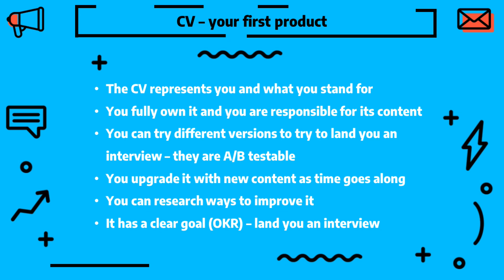Your CV - your first Product as a Product Manager!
In this week's video, I will attempt to inspire you to look at your CV as a Product you manage. It has all the features of a product you can lead and have a single key result: Land the interview!

📌 Do you know how to become a Great Product Manager? to learn everything you need to land this $100,000 per annum job!

📌 Would you like me to review your resume? Or prepare you for a job interview?

Product Management. Product Manager, Product Owner, Agile, Scrum, Recruitment project, Project Manager, Roadmap, Strategy, Product, Scrum Master, Career, Development, Minecraft